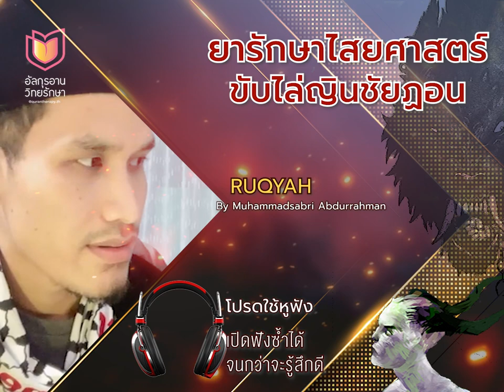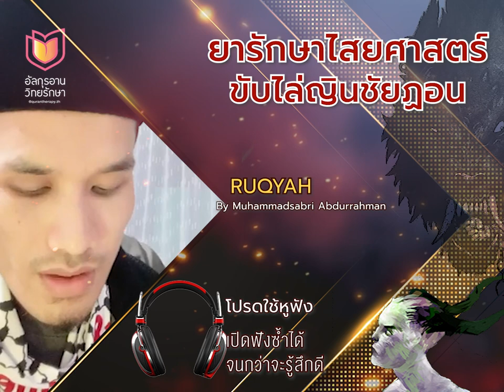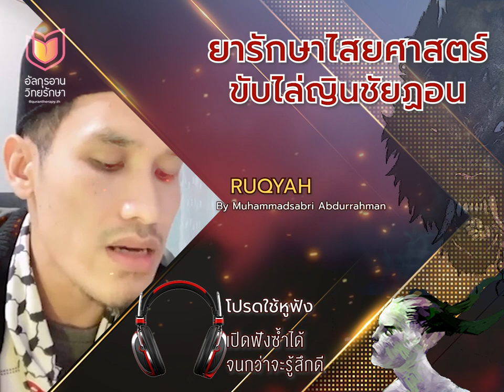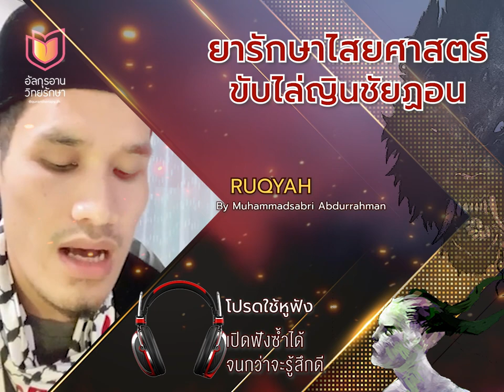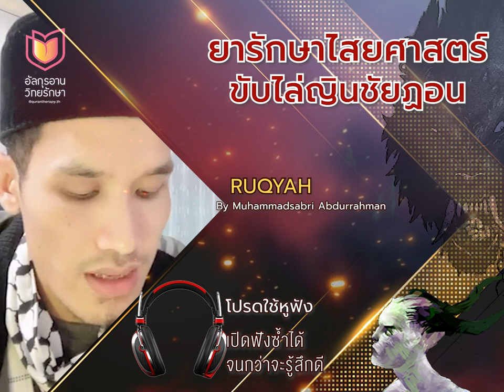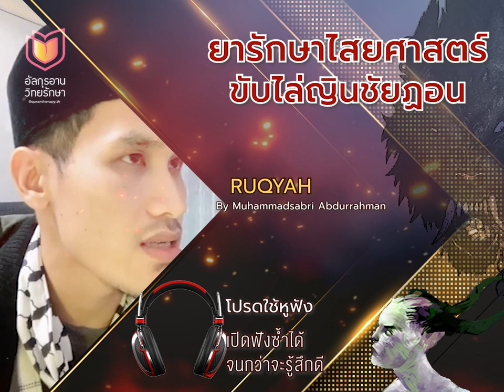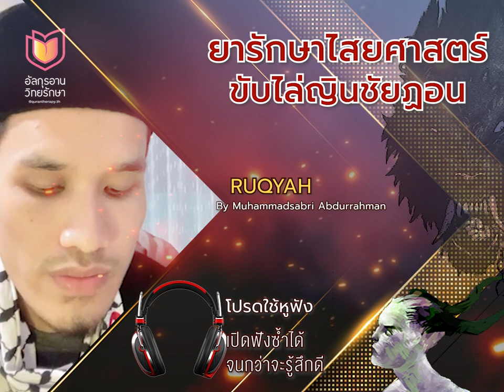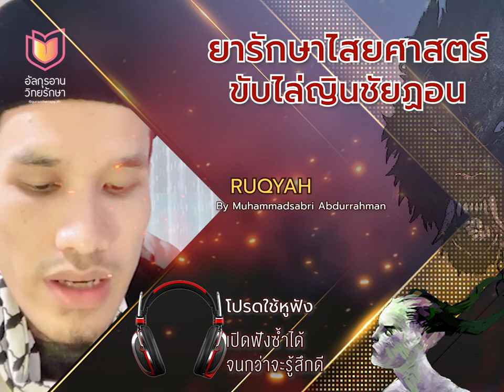ยารักษาไสยศาสตร์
*โปรดฟังคลิปเสียงการอ่านอายัตรุกยะห์นี้ อย่างมีสมาธิ !! พร้อมกับขอดุอาในใจ  “ ขอให้อัลลอฮฺทรงทำให้ ไสยศาสตร์เป็นโมฆะ และปัดเป่าญินชัยตอนออกไป หากมันมีอยู่ในร่างกายเรา🥺. “

อัลกุรอานคือยารักษา เราเพียงแบ่งปันยารักษาให้กับท่าน เพื่อให้ท่านใช้รักษาตนเอง 🤲

*ข้อควรปฏิบัติ

- มีน้ำละหมาด
- แต่งกายสุภาพ
- สถานที่สะอาดปลอดเสียงดนตรีและรูปภาพสิ่งมีชีวิต
- ทำลายวัตถุอาซีมัตทุกอย่าง
- นั่งฟังในท่าที่สบาย มีสมาธิ มอบหมายต่ออัลลอฮ
- เตรียมถุงพลัสติก,ทิศชู่(เผื่ออาเจียน)
-ใช้หูฟัง (หากมี)
- มีคนดูแล 1 คน (ถ้ามี)
- ไม่ควรฟังขณะขับรถ !

ข้อสังเกต (เกิดข้อหนึ่งข้อใดต่อไปนี้แปลว่าอาจมีไสยศาสตร์หรือญิน)
-อาการพะอืดพะอม คลื่นไส้
-ลมตีขึ้นจากท้อง เรอ
-รู้สึกวิงเวียนศรีษะ
-ปวดเมื่อยมากๆ ที่ไหล่ หรือกลางหลังถึงต้นตอ หรือปวดบางจุดตามร่างกาย
-รู้สึกเหมือนมีอะไรเคลื่อนไหวใต้ผิวหนังย้ายที่ไปมา
-มือ,เท้าชา
-หายใจติดขัด
-รู้สึกมีอะไรเคลื่อนออกไปตามปลายนิ้วมือนิ้วเท้า
-เหงื่อแตกพร่าน

เปิดฟังวนไปจนกว่าจะรู้สึกดี❤️ มาทีหลังก็ทำตามได้นะ อินชาอัลลอฮฺ🤲